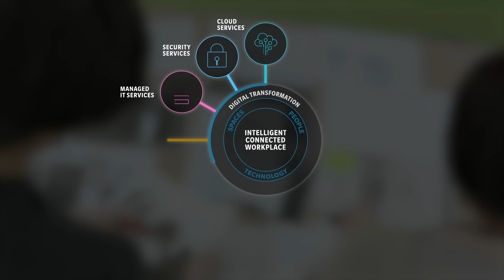Konica Minolta’s Intelligent Connected Workplace: Customer Voices (FR)